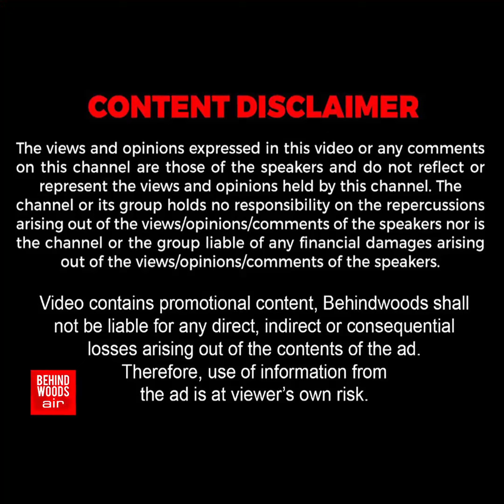'எதுக்கு இவ்ளோ வேகம்..!' NH-ல் உருக்குலைந்து நின்ற சொகுசு பஸ்.. 40 பேருக்கு நடந்த கொடூரம்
ஐதராபாத்தில் இருந்து ஆதோனி சென்று கொண்டுருந்த பேருந்து அதிவேகம் காரணமாக கட்டுப்பாட்டை இழந்து கவிழ்ந்து விபத்திற்குள்ளானதில் 2 சிறுமிகள் உயிரிழப்பு 40 பயணிகள் காயம். | Ns 246